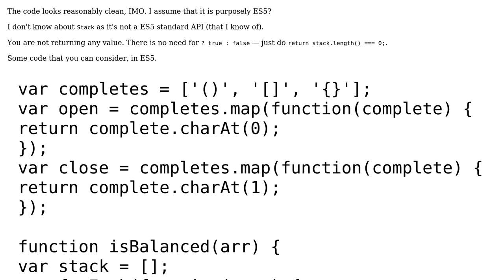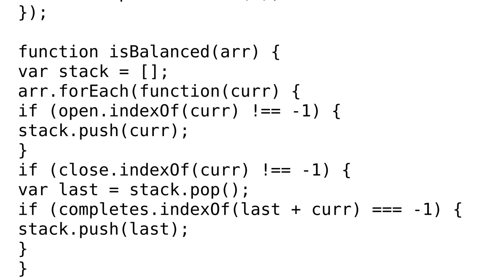Code Review: Balancing Brackets Algorithm: Stack Data Structure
With thanks & praise to God, and with thanks to the many people who have made this project possible! | Content (except music & images) licensed under CC BY-SA | Music | Images & others | With thanks to user Xotic750 user Pazuzu user 200_success and the Stack Exchange Network Trademarks are property of their respective owners. You are responsible for your own actions.